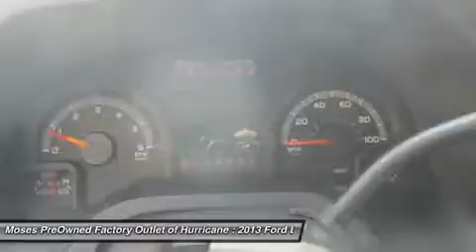2013 FORD ECONOLINE WAGON Hurricane, WV OW14940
2013 FORD ECONOLINE WAGON Hurricane, WV
Stock# OW14940

700 Liberty Park Dr.

You win! Look! Look! Look! Confused about which vehicle to buy? Well look no further than this wonderful-looking 2013 Ford E-350SD. It's a marvelous van to get you and your loved ones around, not just in safety, but also in style.